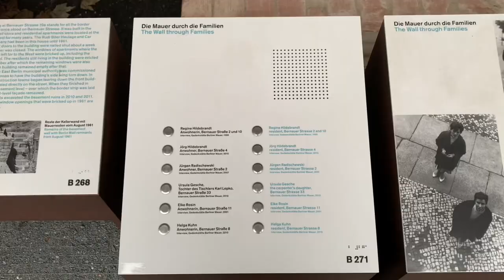Architectural Film 3 - 'The Chapel of Reconciliation' 2024 Dissertation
"Architecture of Reconciliation" By Tom O'Reilly